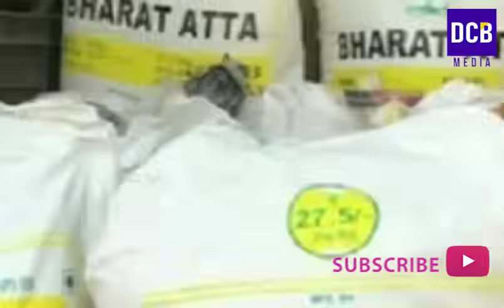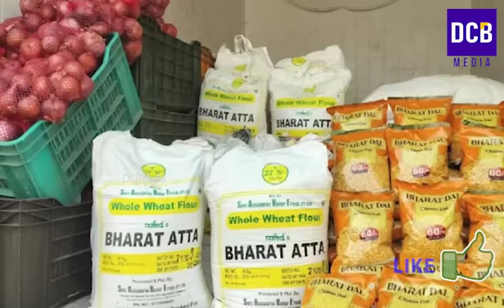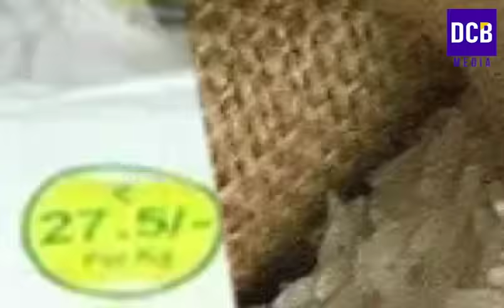നവംബറിൽ 3 വമ്പൻ ആനുകൂല്യങ്ങളുമായി കേന്ദ്രം | Kerala Ration | Kshema pension | Bharat Rice news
നവംബറിൽ 3 വമ്പൻ ആനുകൂല്യങ്ങളുമായി കേന്ദ്രം APL BPL എല്ലാവർക്കും ലഭിക്കും 5000 രൂപയും അരിയും ആട്ടയും | Ayushman Bharat latest news update 2024 in malayalam
Ayushman Bharat Health insurance details 2024
Latest update 5 Lakh family health insurance by government
Health insurance card updates
karunya ayushman bharat insurance 2024
Kerala ration November month updates
Kerala ration card Mustering
BPL ration card Mustering latest updates
|Kshema pension latest updates
November pension updates
Pension 1600
|Kshemapension |Kerala Pension |Pension 1600
November kshema pension updates
bharath Rice